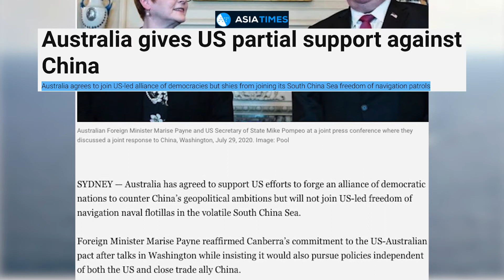ASIA TIMES: Australia gives US partial support against China.